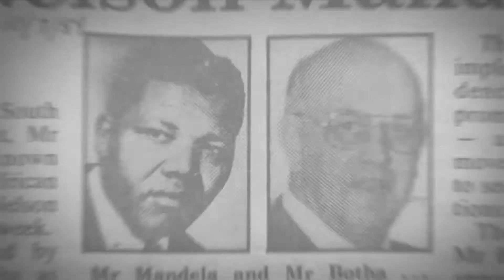Parting the Waters- Oliver Tambo Tribute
Parting the Waters   Oliver Tambo
Oliver Reginald Tambo was not only a composer, science and mathematics teacher, devout Christian, and attorney; but also the President of the ANC from 1967 to 1991. Pictured here as a modern-day Moses who would ultimately lead his people to freedom, Tambo became renowned for convincing the world to condemn apartheid as a crime against humanity. Although he dedicated his life to the concept of universal suffrage, Oliver Tambo died before he was able to vote. And like Moses, he never reached the Promised Land.

@ichikowitzheritageart - Instagram
@Ichikowitz -Twitter
@ichikowitz -Instagram